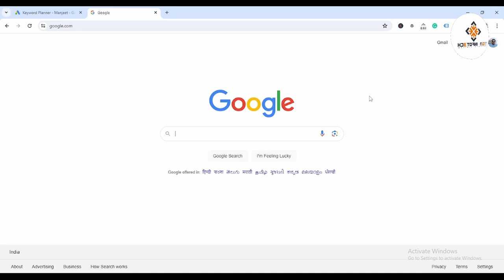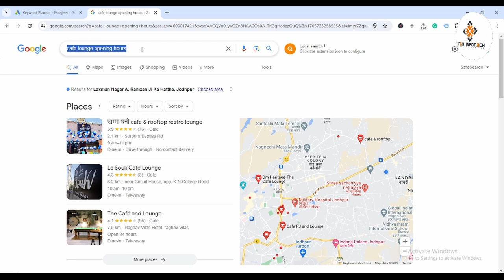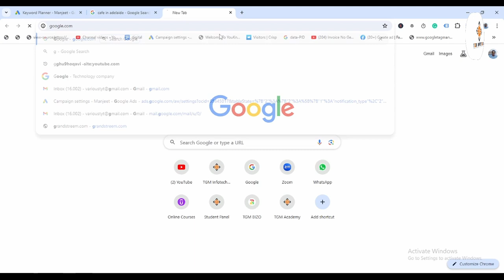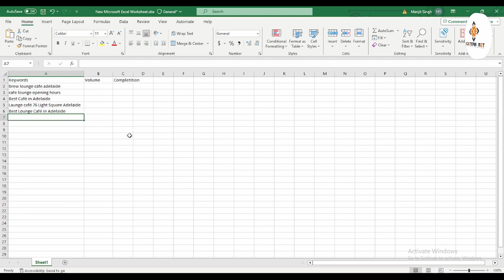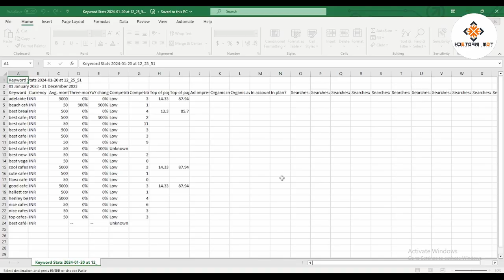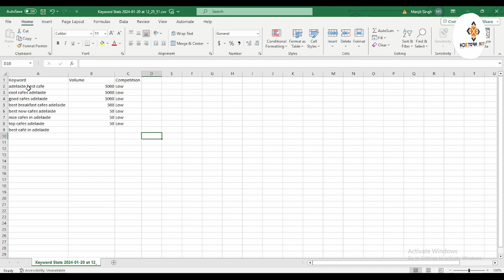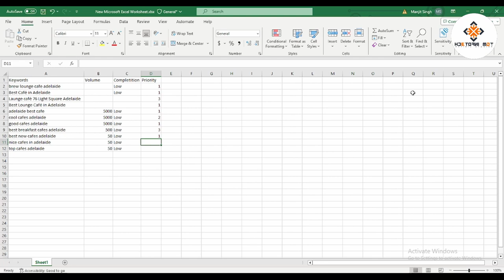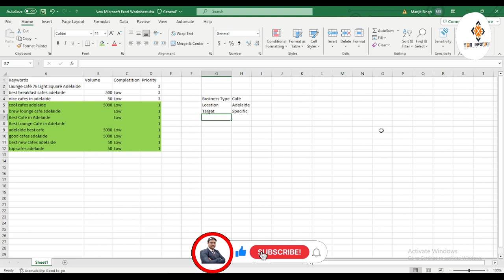Keyword Research for Real Project | Digital Manjit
In today's video, we're diving into the world of "Keyword Research for Real Project." Whether you're a seasoned digital marketer, business owner, or someone looking to enhance their online presence, understanding the art and science behind keyword research is pivotal for SEO success.

🚀 In this comprehensive guide, we'll walk you through the process of conducting effective keyword research tailored to a real project. From identifying high-value keywords to analyzing competitor strategies, we've got you covered.

📌 Key Topics Covered:

Introduction to Keyword Research:

Why it matters for your online presence
The impact of targeted keywords on search engine rankings
Tools of the Trade:

Exploring powerful keyword research tools
Leveraging analytics for actionable insights
Identifying Target Keywords:

Understanding your audience and their search intent
Choosing relevant and high-impact keywords for your project
Competitor Analysis:

Uncover the keywords driving your competitors' success
Learn from competitor strategies to refine your approach
Long-Tail Keywords and Semantic SEO:

The role of long-tail keywords in niche targeting
Embracing semantic SEO for a holistic strategy
Implementation Strategies:

Integrating keywords seamlessly into content
Optimizing on-page elements for search engine visibility
Whether you're optimizing a website, blog, or online store, mastering the art of keyword research is a game-changer. Join us on this journey as we provide practical insights, tips, and strategies for conducting keyword research that translates into real-world results.

Empower your online presence with effective keyword research and watch your project soar to new heights! 🚀🔝

Regards

Manjit Singh

best breakfast cafes adelaide
cool cafes adelaide
brew lounge cafe adelaide
Best Café in Adelaide
Best Lounge Café in Adelaide
adelaide best cafe
good cafes adelaide
best new cafes adelaide
top cafes adelaide
how to do keyword research
keyword research tips